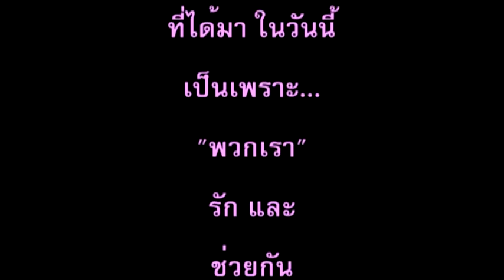อยากส่งความรัก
บันทึกความทรงจำเมื่อปี ๒๕๕๑ ของนักศึกษาสัตวแพทย์อาสา จากมหาวิทยาลัยเทคโนโลยีมหานคร  ที่เป็นส่วนสำคัญในความสำเร็จของโครงงานรักษ์สัตว์ รักษ์สังคม